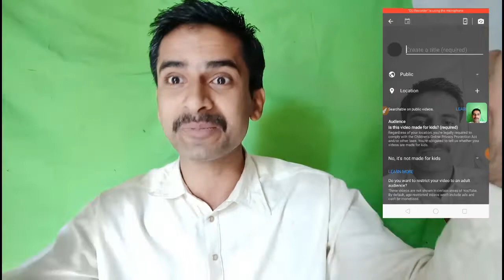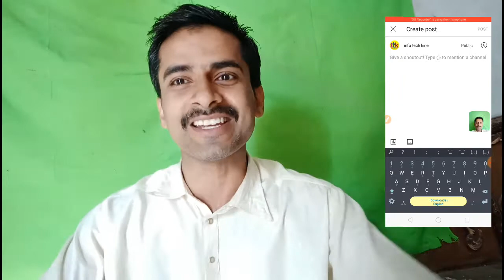Community tab option kab aur kaise milta he | mujhe 1000 subscribers ke bad Q nahi mila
Hi Guys,
Kaise hu sab?
aur agar iske ilawa b koi bat hu tu comment karke poch sakte hain ap log,

More other videos you may like

👉How to create unlimited gmail accounts without phone number verification

👉Playstore ki id kaise banaye

💁 Youtube full course playlist link to learn

💁 how to upload video on youtube with thumbnail in mobile in hindi in 2021 properly video

💁 How to make custom thumbnails for youtube videos in mobile | edit thumbnail in picsart

About Me
I am Badar Kourejo (Badar Bhai)
and i am an audiovisual content maker, technical tutor, technical ustad digital marketing expert, etc